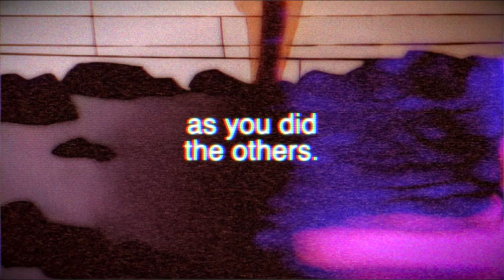Taiga Demo Track 2 by Richard Nicol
Found time over the weekend to record a new song using the Pittsburgh Modular Taiga synth. A fine way to spend a cold Saturday night.

Raw anime footage is public domain sourced from archive.org.